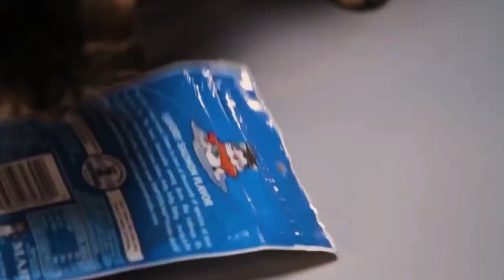5 animalitos adorables que te pueden matar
Si crees que las apariencias engañan, estás en lo cierto. Estos 5 animalitos son una prueba de ello. Ninguno es feroz a per se, es una respuesta natural de supervivencia.
Los seres humanos debemos respetar la naturaleza de cada uno de ellos y es crucial no cruzar los límites ni subestimarlos. Todo ser vivo merece respeto y es bueno conocer algunas de las peculiaridades que aquí te mostramos.